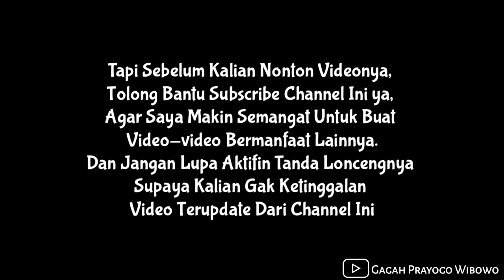Tes Gaming PUBG di HP Samsung S7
Halo assalamualaikum, Selamat datang di Chanel Gagah Prayogo Wibowo. Oke, divideo kali ini saya mau Tes Gaming Samsung S7 di September 2019. Saya beli hp nya melalui Facebook ya. dan sekarang saya mau review sedikit perihal hp second yang saya beli ini,  Apakah masih Layak dibeli pada tahun 2019? Maka tonton Videonya sampai selesai.
Comment kalau kalian ada rekomendasi HP Second yang lebih Worth it untuk di beli pada tahun 2019,  bisa comment dibawah.